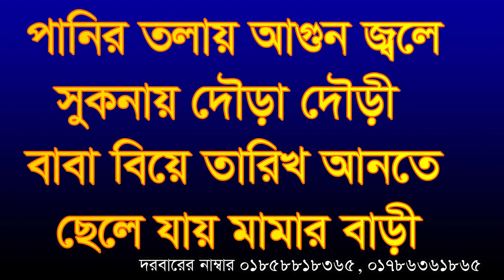পানির তলায় আগুন জলে শুকনায় দৌড়া দৌড়ি - কথাটির রহস্য বললেন। Panir tolay agun jole shuknay doura douri